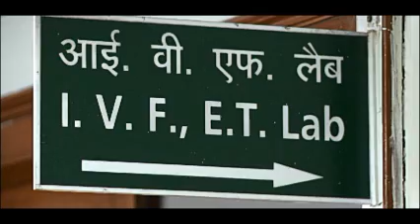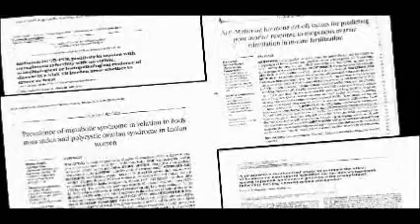IVF at Sir Ganga Ram Hospital, New Delhi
Clinicians & embryologists at the Centre of IVF, SGRH,  talk about the cutting edge technologies being used at the centre while celebrating its 25th Anniversary.